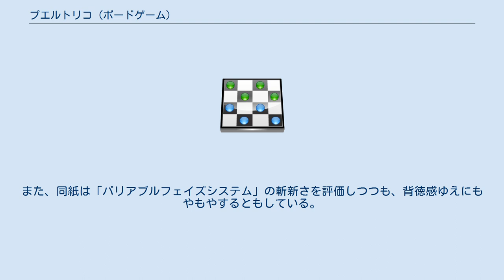プエルトリコ (ボードゲーム)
『プエルトリコ』（Puerto Rico）は、ドイツのボードゲームである。
アンドレアス・ザイファルトによってデザインされ、2002年にラベンスバーガー社（アレアブランド）から発売された。
スペインの植民地時代のプエルトリコを舞台に、それぞれのプレイヤーが、プランテーションを経営し、作物を作ったり、商品を売ったり、作物をスペインに輸送したりして、財産と名声を得て、勝利を目指すゲームである。
 プレイ人数は、3 - 5人。
プレイ時間は約90分 - 150分。
対象年齢は12歳以上。
 このゲームでは、プランテーションを経営し、作物を作ったり、商品を売ったりする。
プランテーションで生産できる作物はトウモロコシ、インディゴ、サトウキビ、タバコ葉、コーヒー豆の５種類である。
作物を生産するだけでは、商品として売却することも、出荷することもできず、生産施設を建設して労働者を配置することではじめて商品を生産できる。
 他にも、特別な効果を持つ建物を建設することができる。
このゲームでは、商品を出荷して勝利点を得る、建物を建設して勝利点を得るという2通りの勝利点の取り方がある。
 プレイヤーは手番が来るとに「開拓者」「市長」「建築家」「監督」「商人」「船長」の行動の中から一つを選ぶ。
そして、それを選んだ手番のプレイヤーは少しの特権を得るが、行動は順番に全員が実行していく。
これがこのゲームの特徴的なシステムで、「バリアブルフェイズシステム」と呼ばれている。
 のいずれかを満たしたらゲームは終了する。
 2002年ドイツゲーム賞、2003年オランダゲーム賞、2003年国際ゲーマーズ賞など多数の賞を受賞している。
また、世界最大のボードゲームファンサイト「ボードゲームギーク」の評価において、『アグリコラ』に抜かれるまで、5年にわたって首位を保っていた。
 毎日新聞は、ルールが複雑だとしつつも、一連の流れがわかりやすいため、一度遊べば理解できると述べている。
また、同紙は「バリアブルフェイズシステム」の斬新さを評価しつつも、背徳感ゆえにもやもやするともしている。